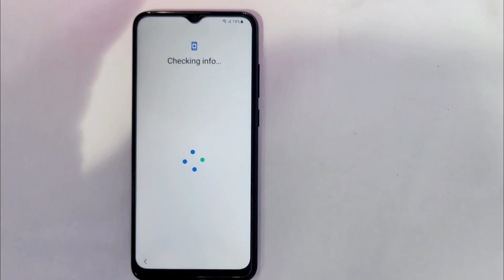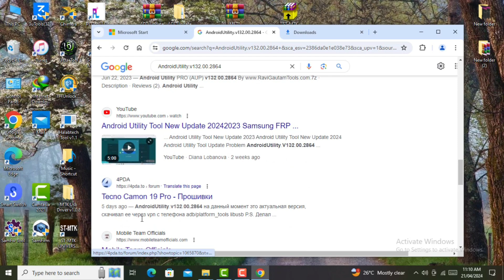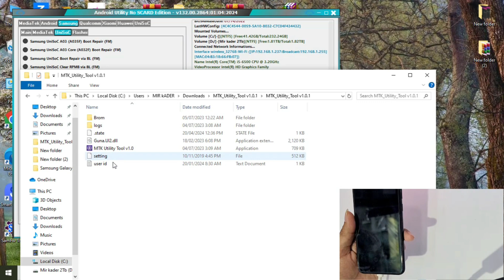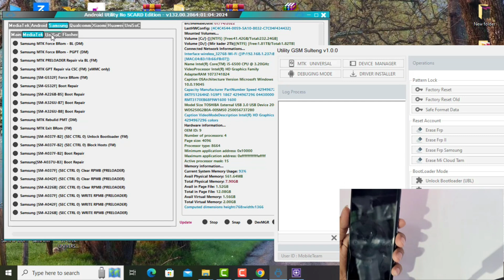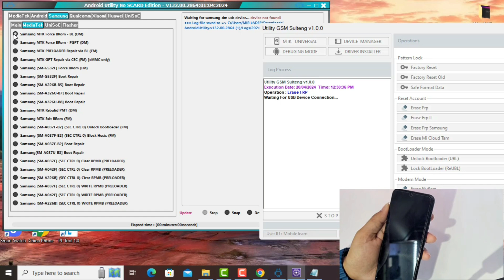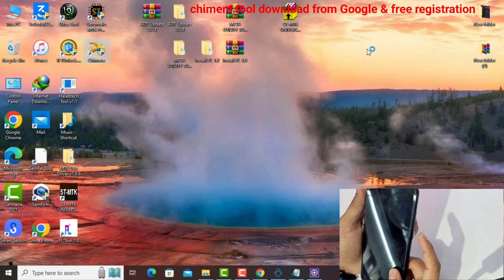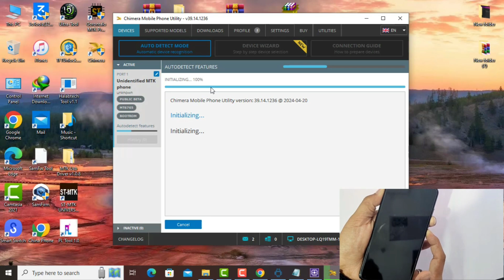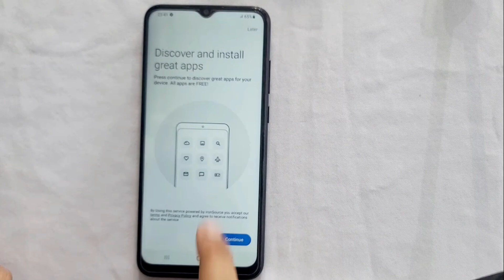All Galaxy Frp Bypass Fix ADB Error No code *#0*# / All samsung Android 11,12,13,14 frp unlock 2024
This is my new video All Galaxy Frp Bypass Fix ADB Error No code *#0*# / All samsung Android 11,12,13,14 frp unlock 2024